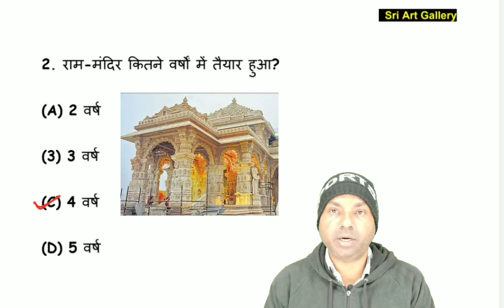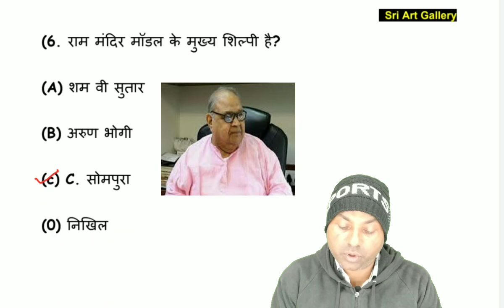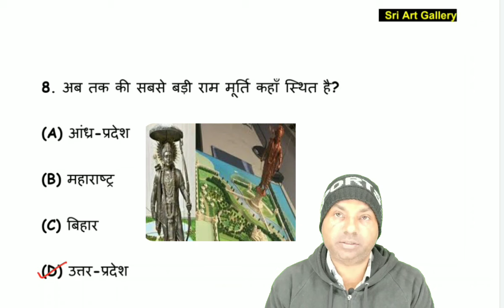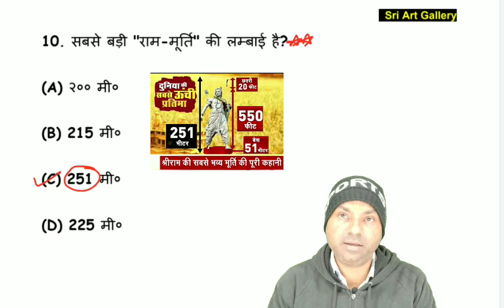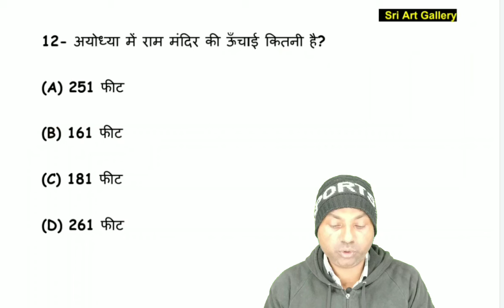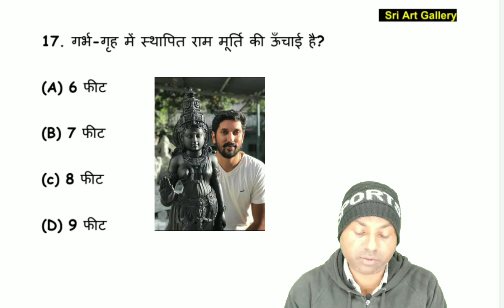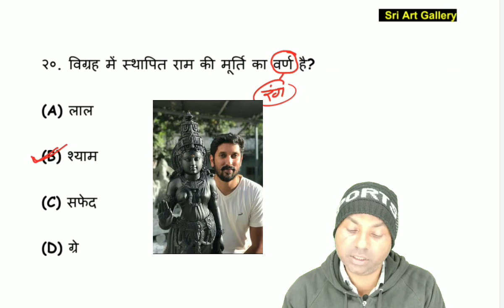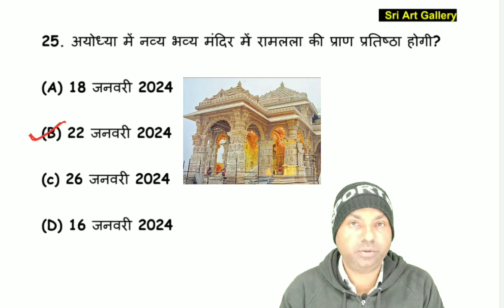Total Study iQ Ayodhya Ram Mandir.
Ayodhya Ramalala Murti History | Ram Murti status | Sculpture made by God Rama | Architecturiest of Ayodhya Temple | Arun yogiraj Artist | Chandrakant Sompura | Statue of Ayodhya.

Welcome to India's Leading Drawing and Painting Exams Preparation Channel Sri Art Gallery Prepare for NET/JRF TGT PGT Exams (UPTGTPGTART, DSSSB DRAWING, BPSC LALIT KALA, KVS ART EDU, NVS ART, EMRS ART, NET/JRF VISUAL ART ) and Oneday Exams (Railway, SSC, CHSL, MTS, POLICE, UP SI, RRB NTPC, RRC Group D, Ro/Aro, UPPSC, CTET, STET)